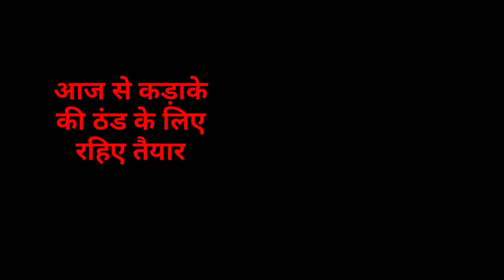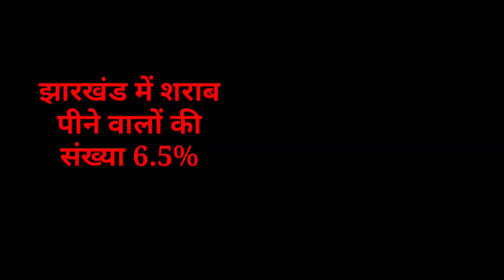संध्या 01 जनवरी 2022 झारखंड की ताजा खबर।। News Jharkhand, Jharkhand Breaking News, Jharkhand news